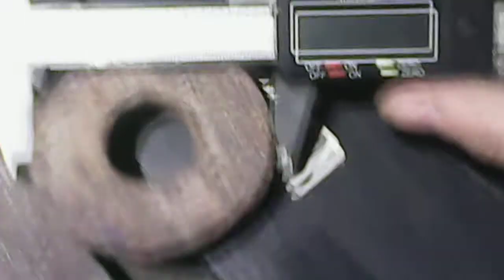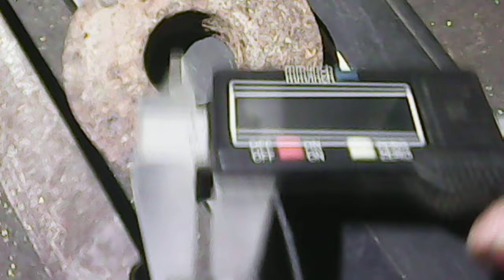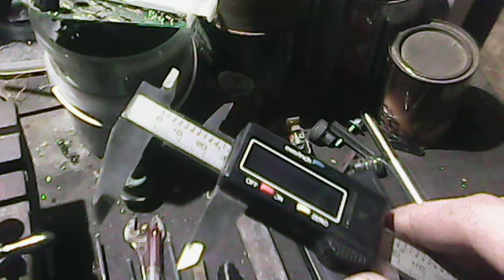Токарный ТВ-16. Установка обратных кулачков.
Порядок установки кулачков в патрон 100 мм , станок ТВ-16.